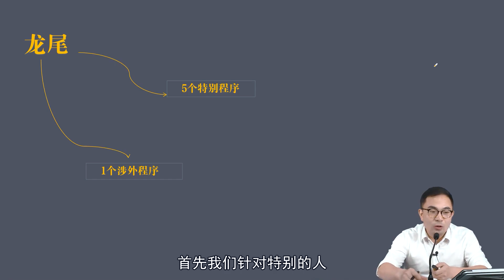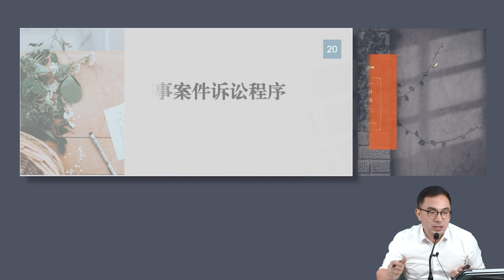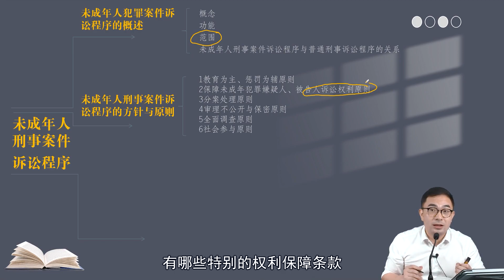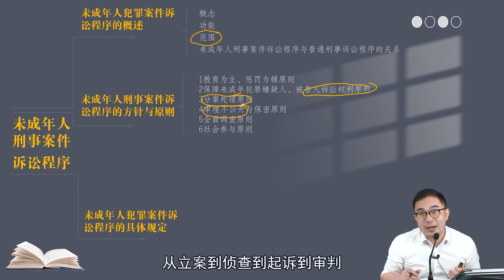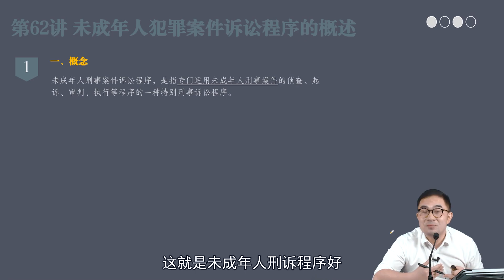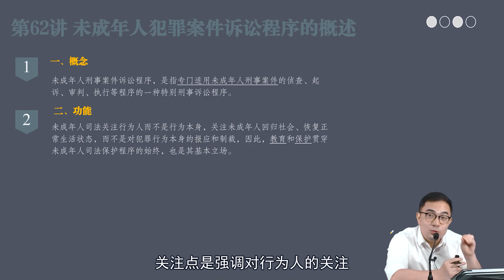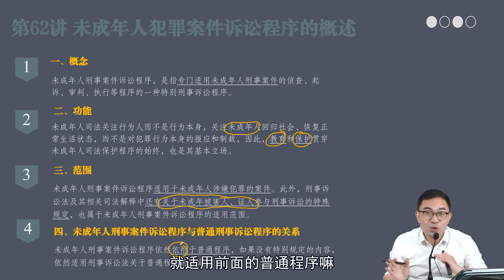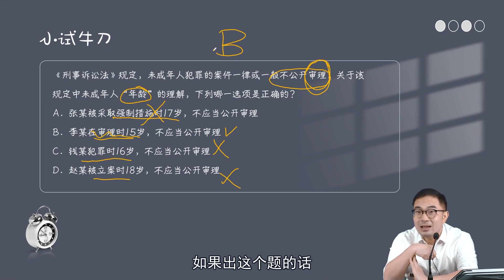67 第六十二讲 未成年人犯罪案件诉讼程序的概述